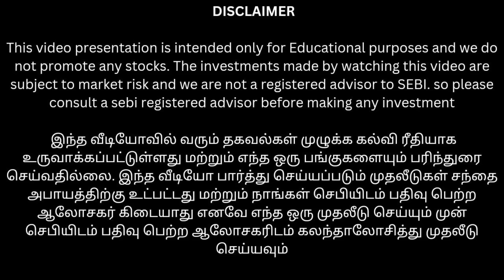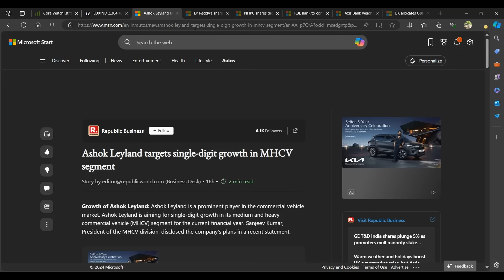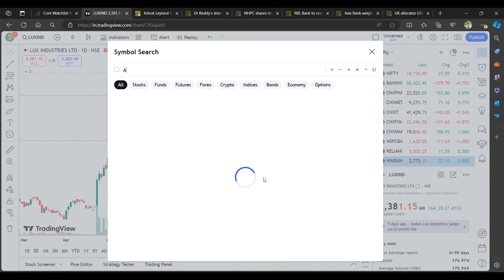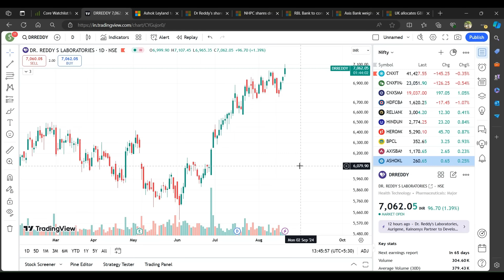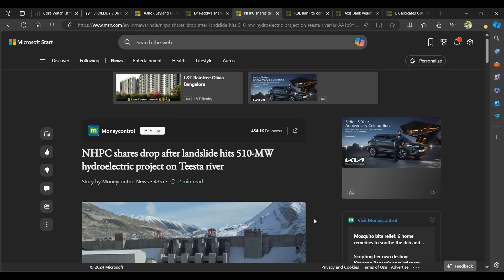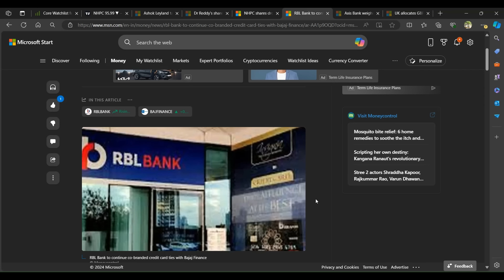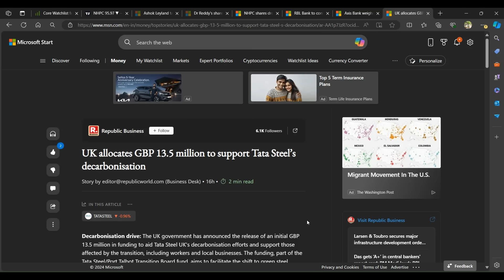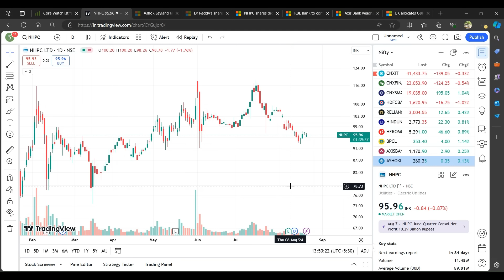Dr Reddy புது உச்சம் புதிய drug தயாரிக்க திட்டம் | lux ind 7% up கவனமாக இருக்க வேண்டிய நேரம்